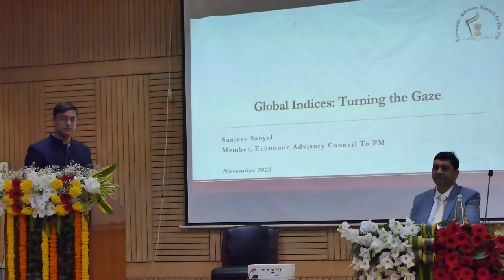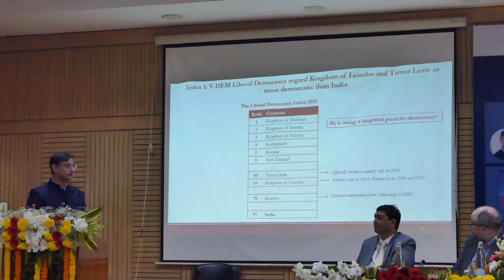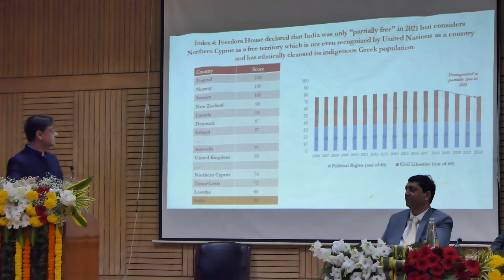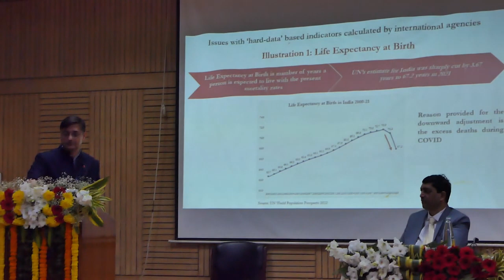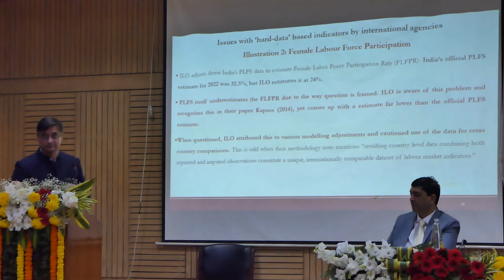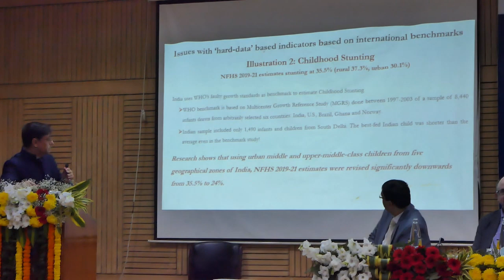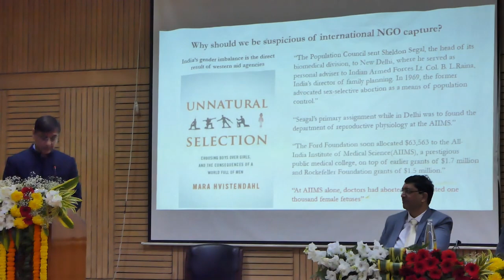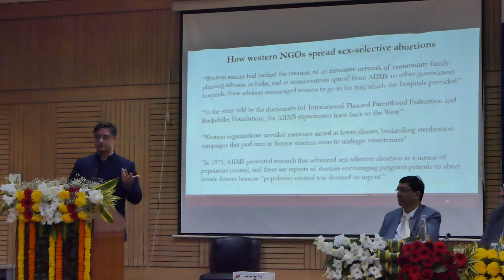Global Indices: Turning The Gaze - lecture by Shri Sanjeev Sanyal at the 6th Int'l MESD Conference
Global Indices: Turning The Gaze - lecture by Sanjeev Sanyal at the 6th International MESD Conference hosted by the Department of Commerce, Delhi School of Economics, University of Delhi